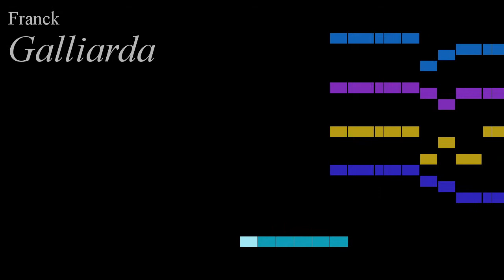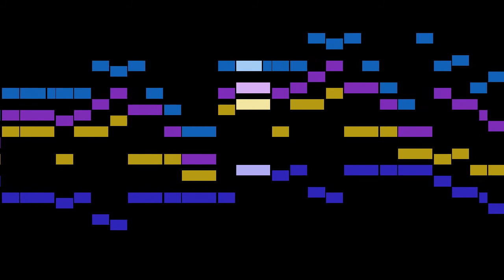Franck - Galliarda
An animated score of "Galliarda", by Franck.